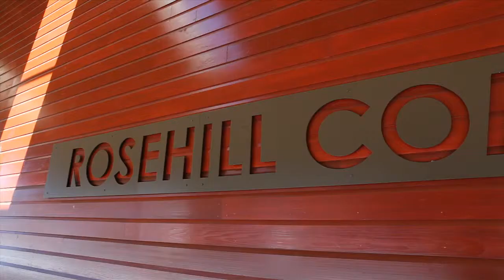Return to Whidbey Island - Music licensed by The Music Bed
Karla and Mike's romantic love story